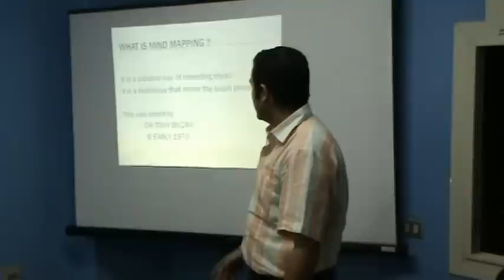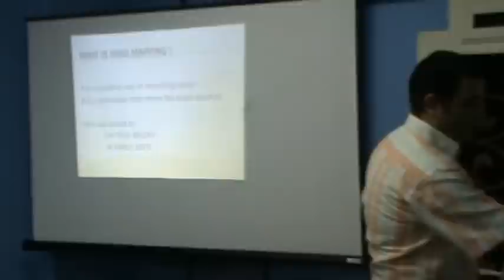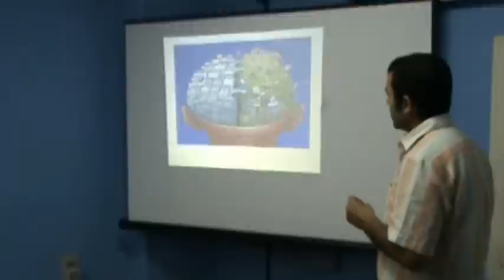Mind mapping by Mohamed Essam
intro to Mind Mapping